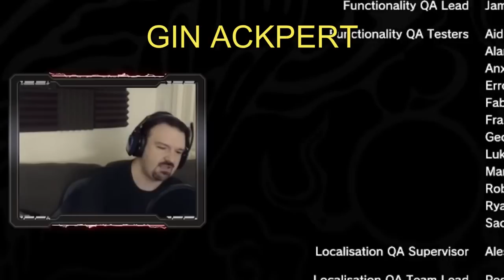DSP Teaches Viewers How to Lose Weight and How to Live a Healthy Lifestyle